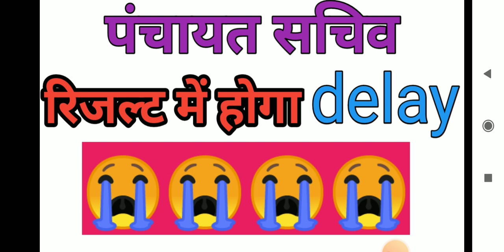jssc panchayat sachiv result update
panchayat sachiv result update
panchayat sachiv result
panchayat sachiv result jharkhand
panchayat sachiv ka result